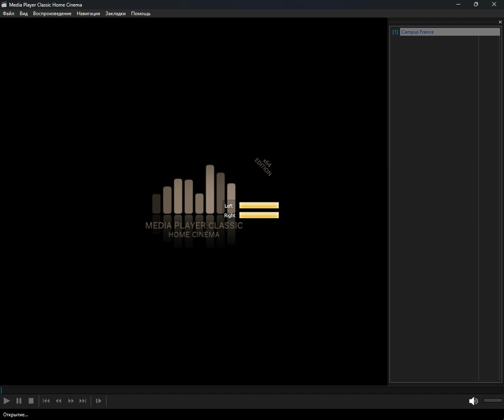icecast - multiples (Media Player Classic Home Cinema) (31.07.2024)